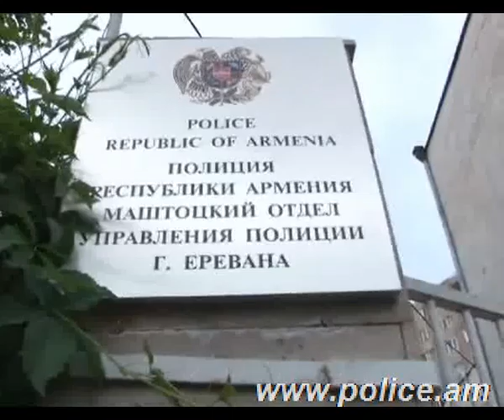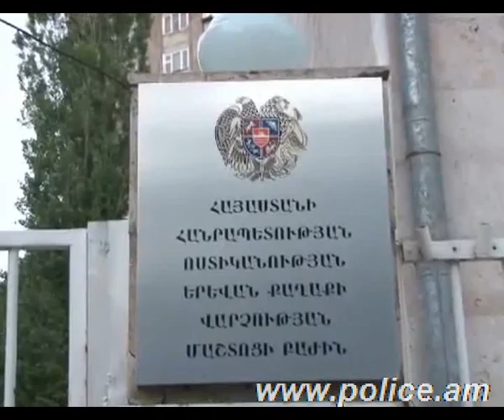Իսկ կատարվածից 3 օր անց անձրևը մաքրել էր արյան հետքերը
Կատարվածից 3 օր անց անձրևը մաքրել էր արյան հետքերը